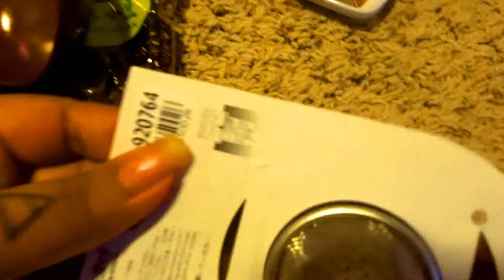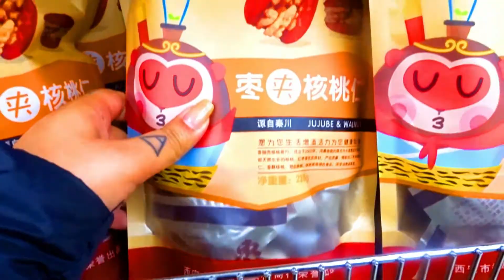China Town Shopping Haul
Hi beautiful souls in this video I am sharing with you all my small shopping haul from china town I visited there on Chinese New Year.
Hope You would love This video
much love